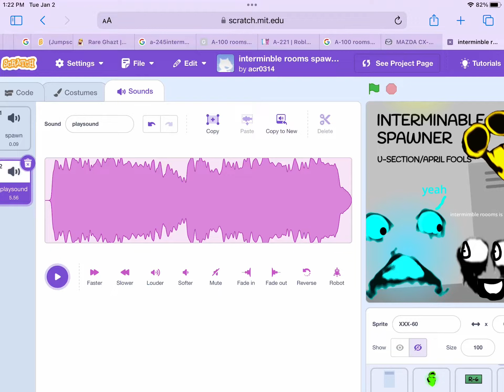January 2, 2024